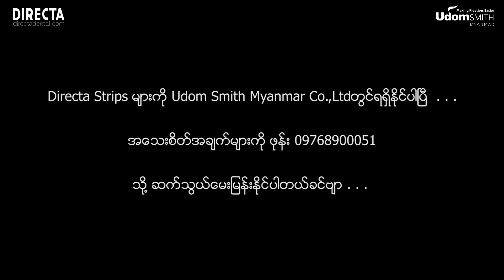Direct Dental Group- Direct Strips (Straight/Curved) application by UDOM SMITH MYANMAR CO.,LTD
Directa မှ ထုတ်လုပ်သော Strips သည် အလွန်ပါးလွှာပီး အရည်အသွေးကောင်းမွန်သော Plastic အမျိုးအစား ဖြင့်ပြုလုက်ထားသောကြောင့် Tensile Strength ကောင်းမွန်ပီး Flexible ကောင်းသောကြောင့် Marginal Adaptation အလွန်ကောင်းမွန်သော Strip ဖြစ်ပါသည်။ Class ll restoration လုပ်တဲ့အခါ ယုံကြည်မှုရှိရှိလုပ်နိုင်ဖို့အတွက် Directa Strip ကို UDOM SMITH MYANMAR မှရောင်းချပေးလျက်ရှိပါသည်။